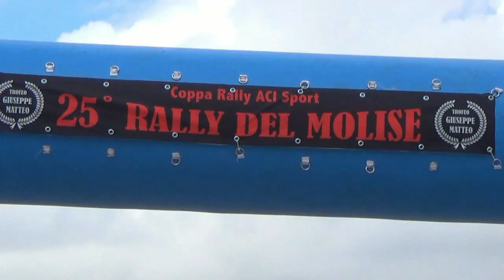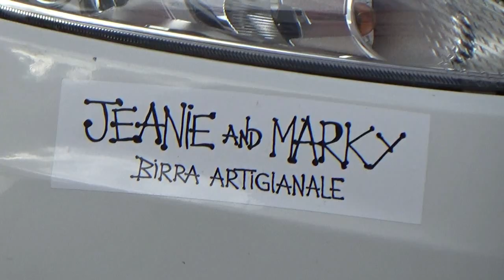MARIANO-ROMEO esterne 25° RALLY DEL MOLISE 2020 BY TOP VIDEO